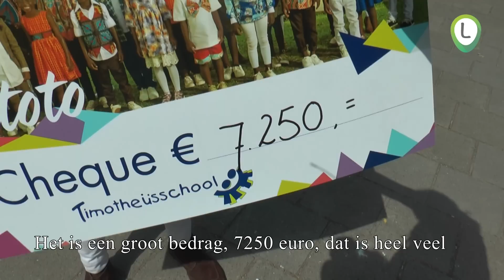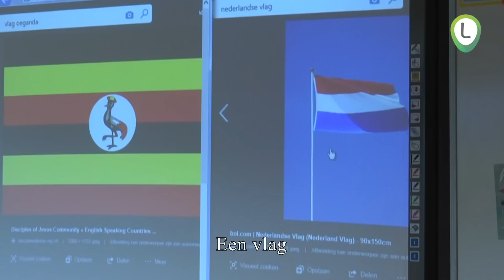Kinderkoor WOTOTO op de Timotheusschool